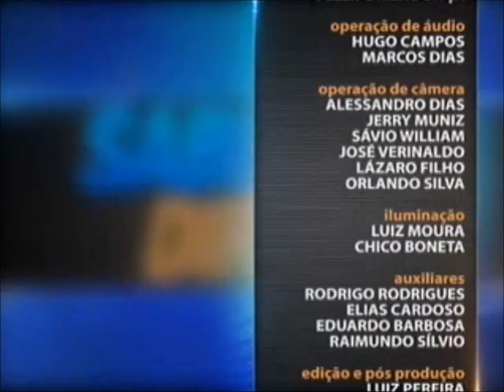Direito Internacional- aula 2